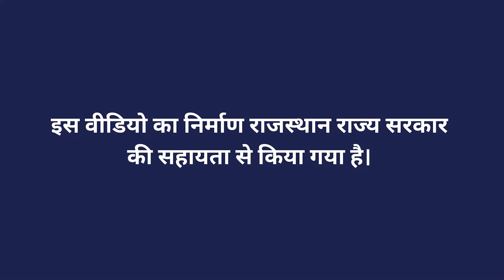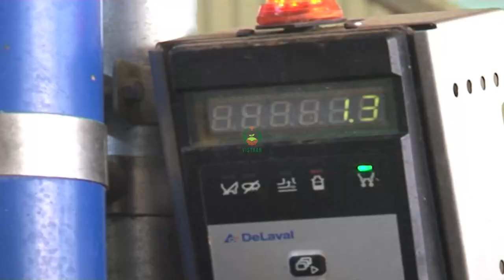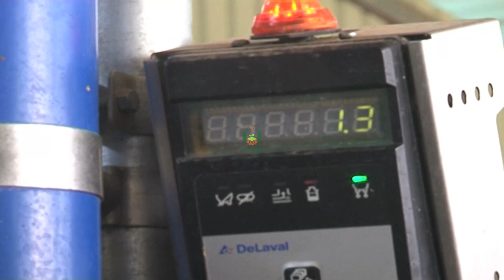गौशालाओं में स्वचालित पार्लर की व्यवस्था